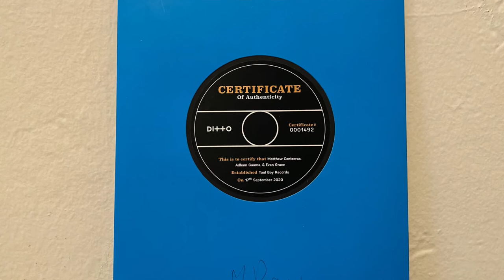Matthew Contreras Spotlight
Canyons News is a student-produced news agency on the campus of College of the Canyons in Santa Clarita, Calif. Watch our live shows, breaking, local and campus news daily. The pandemic has caused ample downtime for most  people, but some are using it to their advantage. Matthew and his two friends created their record label, Taul Boy Records.
By Tatyana Ekmekjian